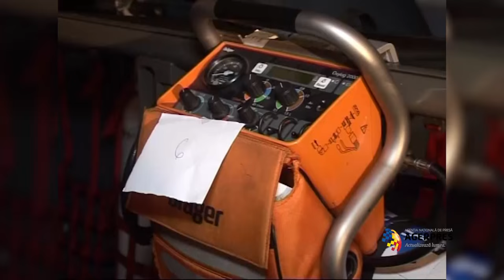Răniţii din club Colectiv, transportaţi în străinătate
Sursa: Biroul Presă MApN